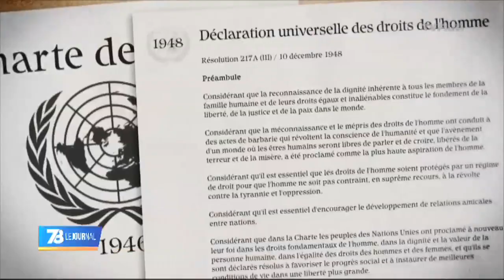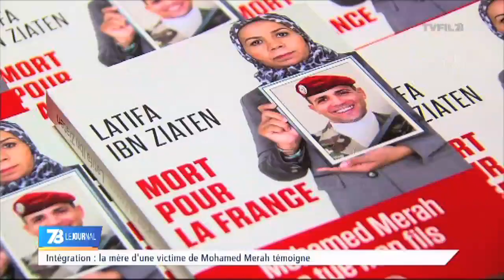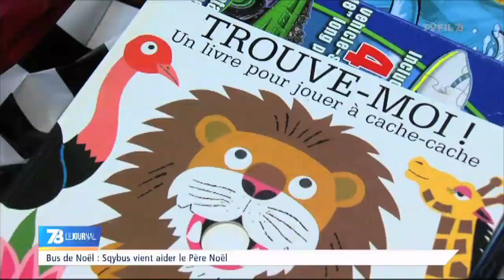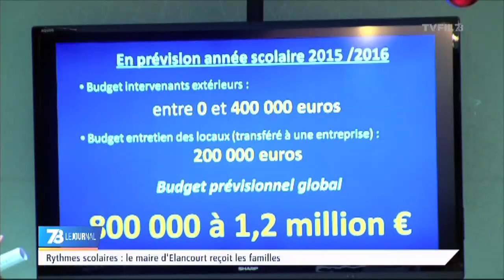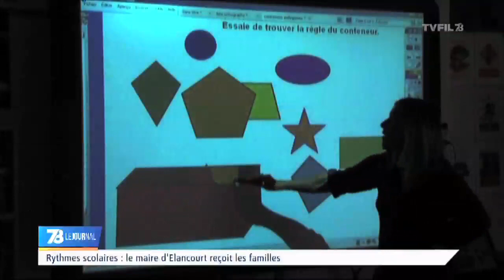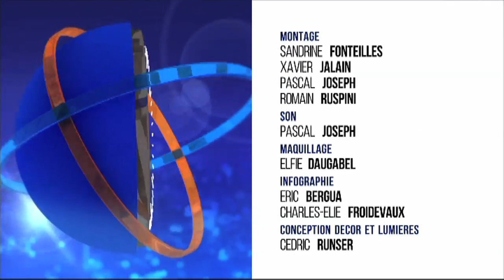7/8 Le journal - Edition du mercredi 10 décembre 2014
Le combat de Latifa Ibn Ziaten

Voici bientôt 3 ans Imad Ibn Ziaten, militaire de carrière, perdait la vie à Toulouse sous les balles de Mohamed Merah. Sa mère mêne aujourd’hui un combat contre l’extrémisme. Elle vient de tenir une conférence à Versailles sur le sujet.

Mobilisation pour les droits de l’Homme

Journée internationale des Droits de l’Homme. «Ne pas fermer les yeux » message lancé par Amnesty International. Je reçois ce soir : Pierre Déjean. Secrétaire départemental de la ligue des Droits de l’Homme.

Ajustement de rythme à Elancourt

Changement d’horaire à prévoir à Elancourt dans le cadre de la réforme des rythmes scolaires. Un premier bilan a été fait hier entre les élus, les parents et les professeurs. Il a également été question du contenu de ces temps d’activités périscolaires.

Et aussi

Le travail le dimanche étudié à l’Assemblée
Sqybus collecte les jouets pour Noël
La valorisation des déchets au centre de tri de Rambouillet
« Tous en scène » au théâtre de Saint-Quentin-en-Yvelines